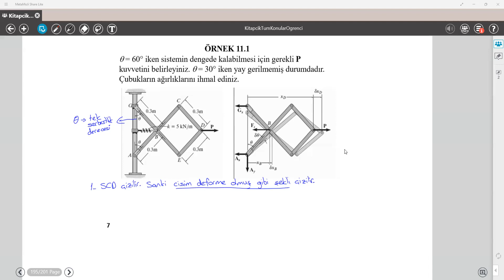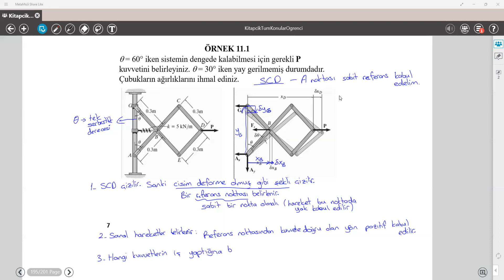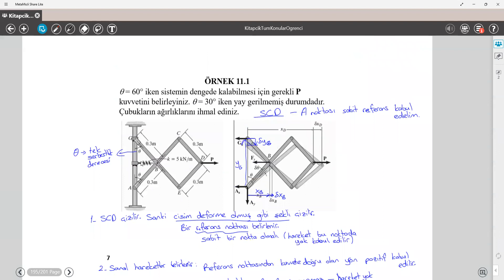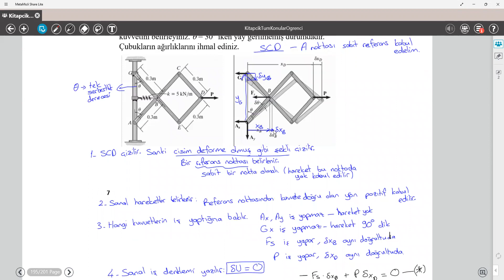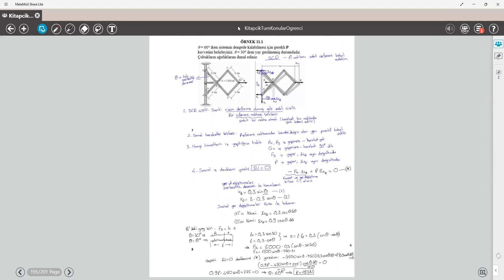Ch11 Sanal Is 5 Ornek1 Cozum (Example Solution with Virtual Work details)